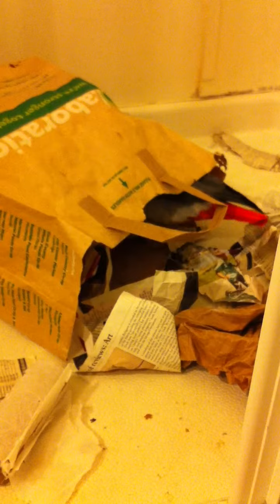Felix in his fort.